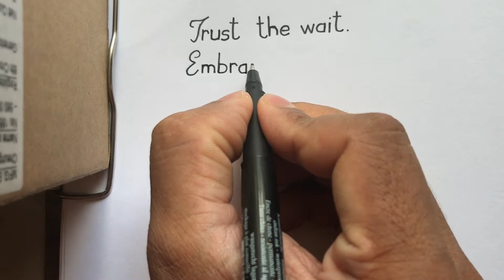Neat and clean english handwriting on white paper | simple english handwriting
Hello Everyone
Hope you are doing good.
Sharing few positive quotes.

Please let me know what you wish to see more on this channel.

In the upcoming videos I will post different handwriting styles, tips,tutorials.Let me know your comments on this video.

best non cursive handwriting,
non-cursive handwriting,
how to write non cursive handwriting,
non cursive handwriting practice,
non cursive writing,
non cursive letter,
very nice writing,
very nice handwriting,
very neat handwriting,
font handwriting,
different kind of handwriting,
best handwriting super impressive,
best handwriting of world,
best handwriting for competition,
best ever handwriting,
best handwriting ever in the world,
best pen for handwriting competition,
coolest handwriting,
best handwriting of the world,
epic handwriting,
person with the best handwriting in the world,
most attractive handwriting,
most beautiful handwriting,
which handwriting is best,
handwriting most beautiful,
incredible handwriting,
the best handwriting ever,
no 1 handwriting in the world,
the best handwriting of the world,
best pen for writing competition,
world no 1 handwriting,
the most perfect handwriting,
the most beautiful handwriting,
unique handwriting,
very very best handwriting,
world best handwriter,
world best writing pen,
world best writing pencil,
world best handwriting 2023,
which handwriting is best in the world,
best handwriting for title,
best handwriter in the world,
world best best handwriting,
superb handwriting,
अंग्रेजी में हैंडराइटिंग,
इंग्लिश हैंडराइटिंग,
इंग्लिश राइटिंग,
इंग्लिश राइटिंग कैसे लिखते हैं,
इंग्लिश हैंडराइटिंग सुधारने का तरीका,
अंग्रेजी नकल,
best handwriting kaise likhe,
राइटिंग कैसे लिखें,
सबसे अच्छी राइटिंग,
super handwriting in english,
how to write english handwriting capital and small letters,
how to write english handwriting neatly and fast,
english writing kaise likhe,
simple english writing kaise likhe,
अंग्रेजी में हैंडराइटिंग,
अंग्रेजी में राइटिंग कैसे लिखें,
english writing sikhne ka tarika,
english handwriting likhne ka tarika,
english likhne ka tarika writing,
writing kaise likhe english,
राइटिंग लिखना सीखे,
राइटिंग कैसे लिखें,
राइटिंग कैसे लिखते हैं बताइए,
handwriting likhne ka tarika,
simple english handwriting practice,
simple english handwriting alphabet,
simple english handwriting with ball pen,
simple english handwriting kaise sudhare,
how to write simple english handwriting,
beautiful simple english handwriting,
how to improve simple english handwriting,
hand writing a letter english simple,
basic english alphabet handwriting,
simple and beautiful english handwriting,
best simple english handwriting,
simple beautiful english handwriting,
simple english calligraphy for beginners,
simple handwriting in english,
simple good handwriting in english,
best simple handwriting in english,
english simple writing kaise sudhare,
simple english ki writing,
simple writing english ka,
simple english letter writing,
english easy learn handwriting,
hand writing a letter english practice simple,
simple writing english mein,
how to make good handwriting in english simple,
simple english writing neat and clean,
simple english writing practice,
english handwriting practice simple,
simple english writing skills,
simple english writing style